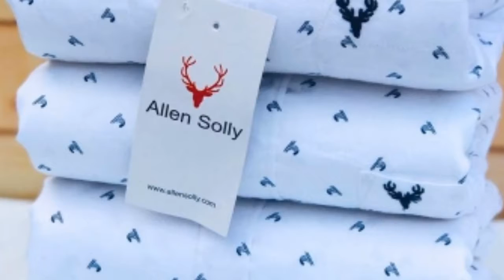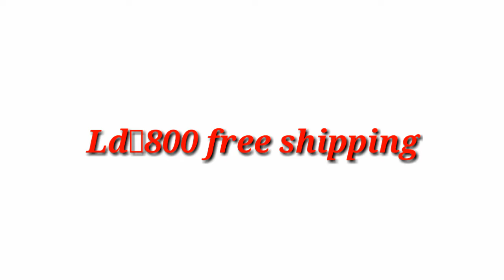2021 Model Branded Shirts With Low Cost Free Shipping Available All India Service Order Now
SPJ Fabrics Collections